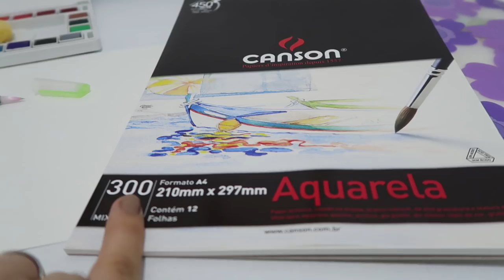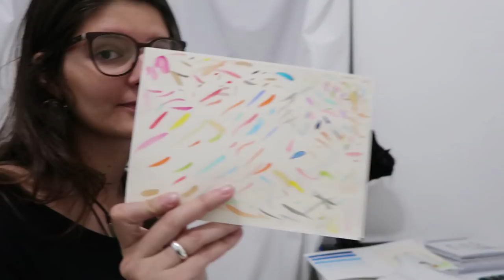ENCONTREI UM NOVO HOBBY E TÔ MUITO FELIZ | Mi Alves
Um vídeo falando sobre como encontrar um hobby foi importante pra mim.. e ainda mais: meu kit básico de aquarela e o clube da pintura!! hahaha

Michelle Alves
CX POSTAL: 5505
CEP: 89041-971